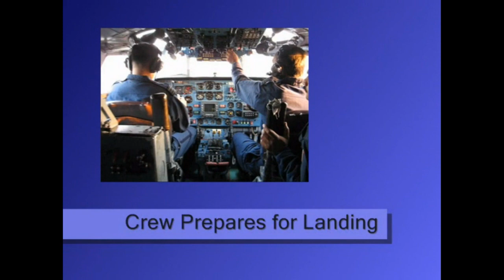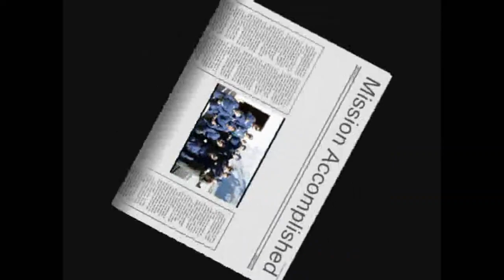AVM Chafekar at Indic Vichaar; discusses Leadership in Part III of Personality Development series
AVM Surykant Chafekar discusses the basic tenets of Leadership and Motivating people. Also, hear him how he planned the impossible-looking task and landed an AN32 at Daulat Beg Oldie. That's not all. Watch AVM Chafekar achieving Mission Impossible here.